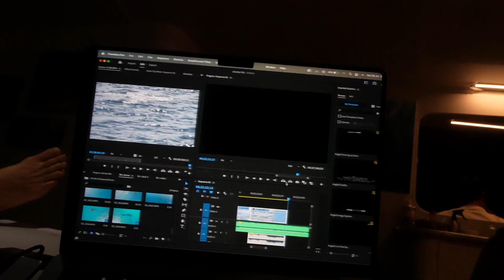Life with Whales - Behind The Scenes of Charter Life (Story 41)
The inside scoop of charter life! Come have a look at the goings-ons of what I have been up to lately as a Whale Swim Guide and Chef. I've been snapping and recording away but time has me tied and so editing has been put on the back burner, here is a look into what is keeping me busy!